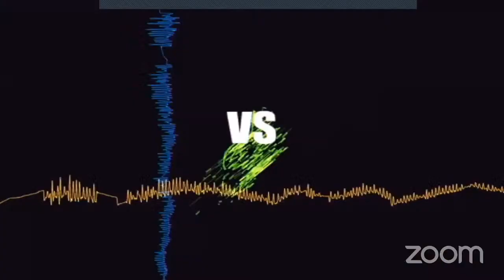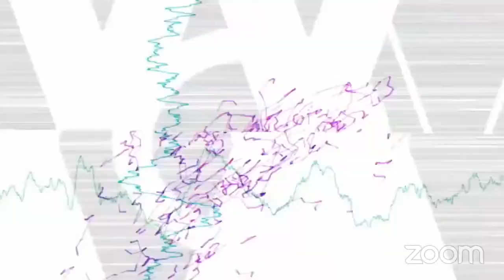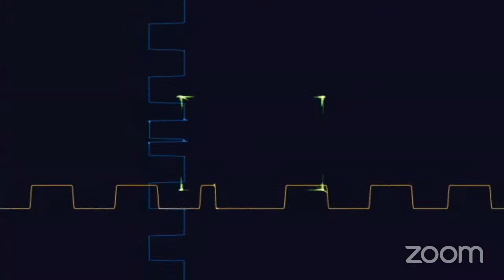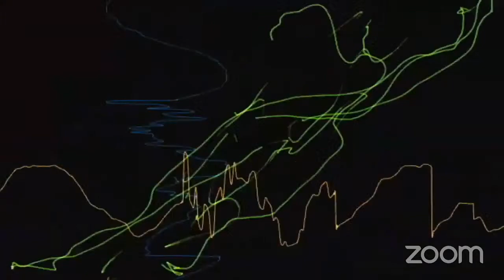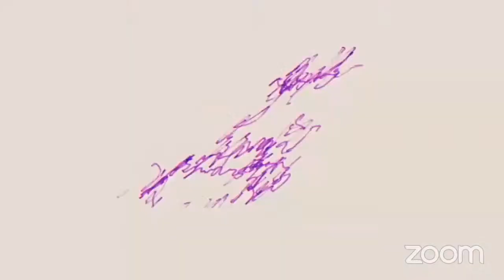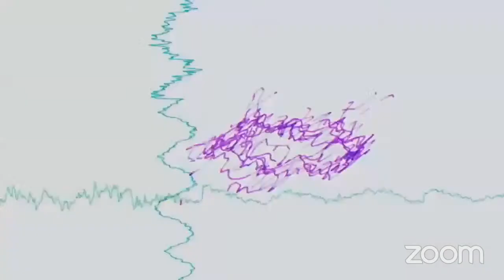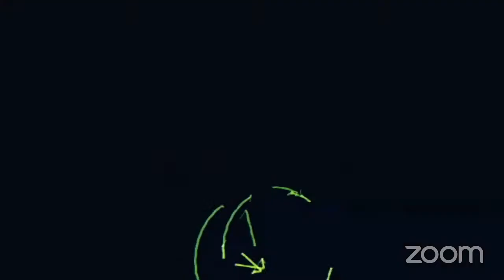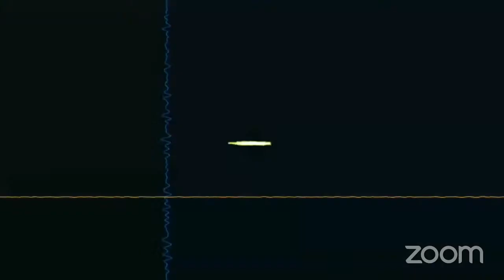ColliderScope Music | ICHEP2020 for Public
Live transmission from a special location – ColliderScope: an electronic music live set by physicist Lawrence Lee using vintage scientific equipment. Using a unique form of synthesis, audio waveforms are designed to show images from the world of experimental particle physics — painting dynamic pictures directly with sound using an oscilloscope.